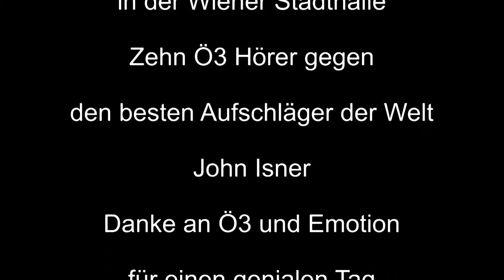Behind the Scenes - Der Tag bei der Ö3-Tennis-Challenge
Einige Video und Fotoaufnahmen sind von Ö3 und gehören nicht mir.

Leider konnten wir die Challenge gegen John Isner, der Nummer 13 der Welt, nicht gewinnen. Das Erlebnis vor 9000 Leuten auf den Platz gerufen zu werden bei lauter Musik und Lichtshow war einmalig. Ein Tag, den ich nie vergessen werde...